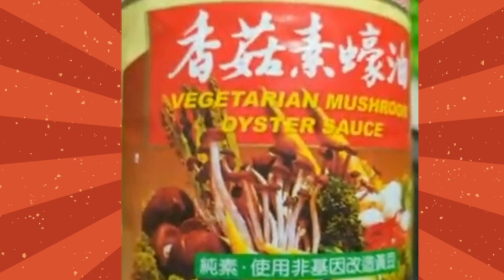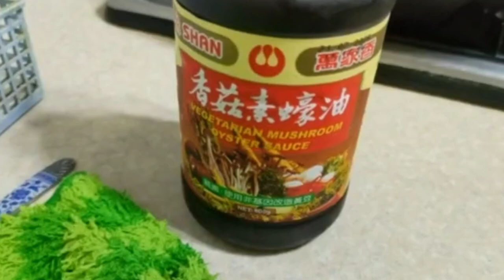RESEP TUMIS JAMUR KUPING ALA TAIWAN